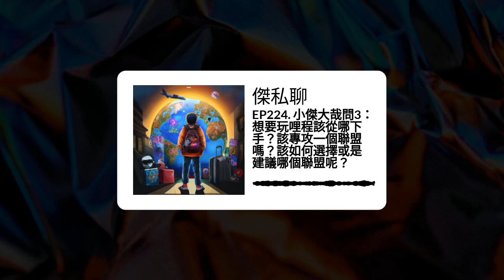EP224. 小傑大哉問3：想要玩哩程該從哪下手？該專攻一個聯盟嗎？該如何選擇或是建議哪個聯盟呢？ | 傑私聊